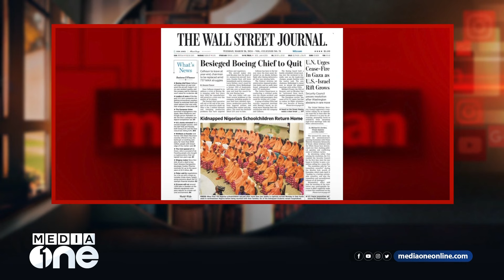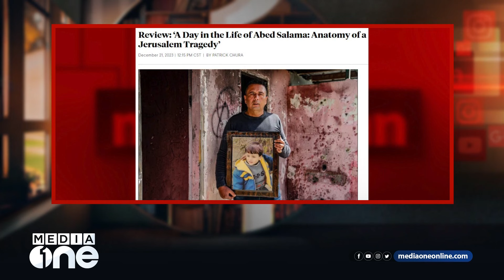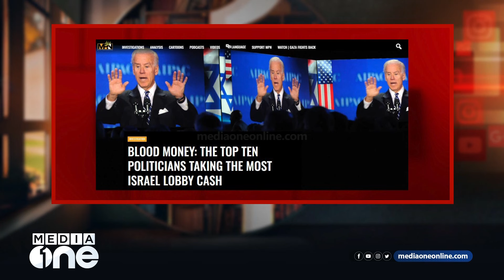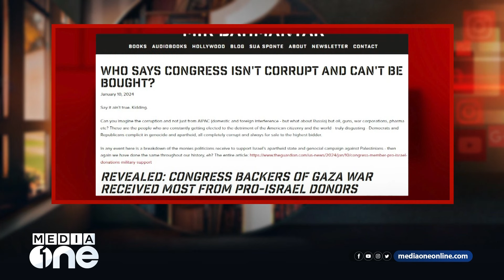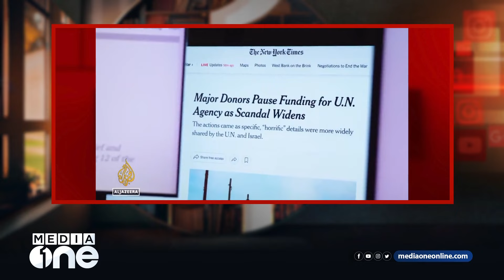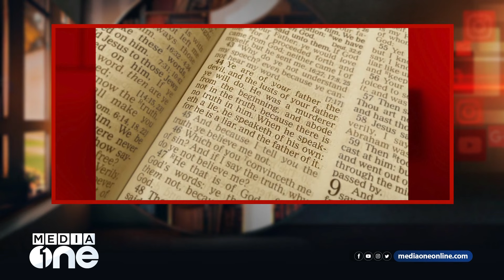അമേരിക്ക ഭരിക്കുന്നതാര്? പ്രസിഡന്റോ കോൺഗ്രസോ? രണ്ടുമല്ല !